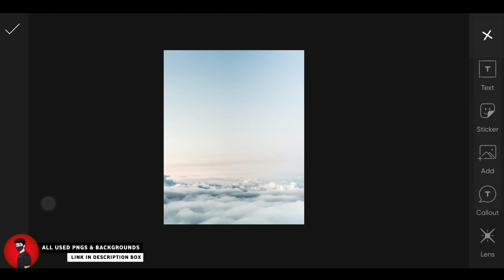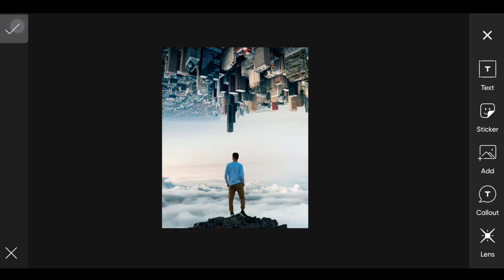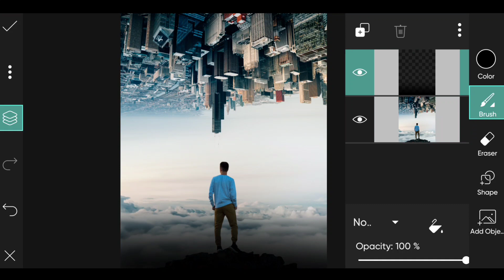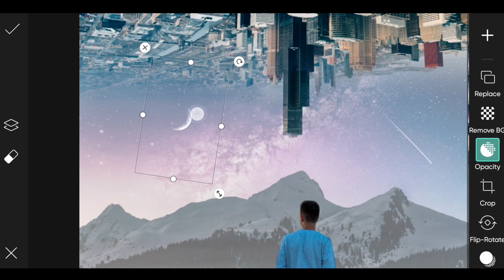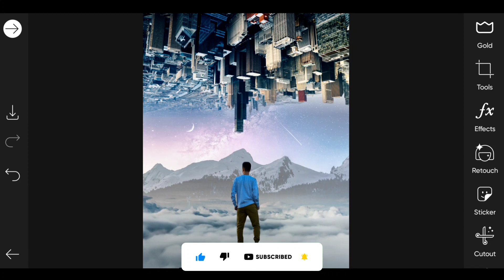Picsart Visual Upside Down Building High Manipulation Photo Editing Tutorial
so guys in this video I have explained you that how to edit upside down buliding high manipulation photo editing in picsart step by step in hindi

▶Important Notice 📢

▶Helpful Videos 👇🏻

▶Background & PNG's 👇🏻